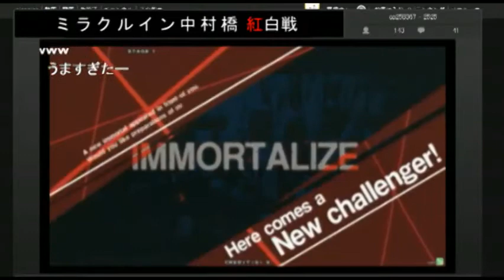10/20 UNiB [v1.01] Nakamurabashi Intrasquad [3/4]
1:02 - Linne vs Seth
5:13 - Linne vs Waldstein
7:58 - Linne vs Gordeau
11:46 - Seth vs Gordeau
14:31 - Hyde vs Gordeau